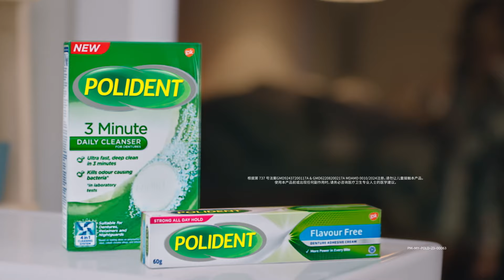Polident Educational Video - How to Prevent Food Trapped in Dentures 15s (Chinese)